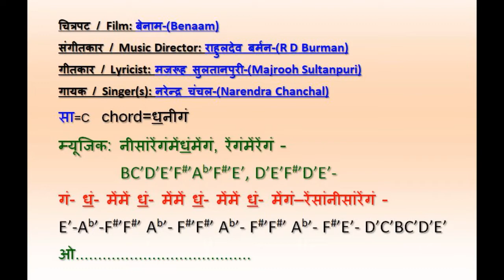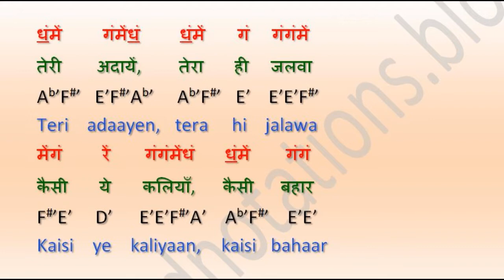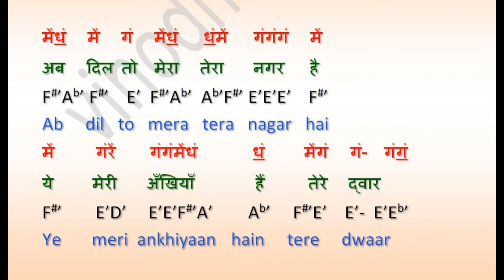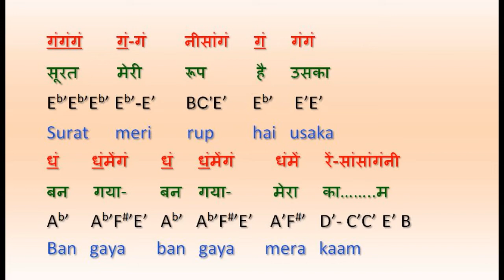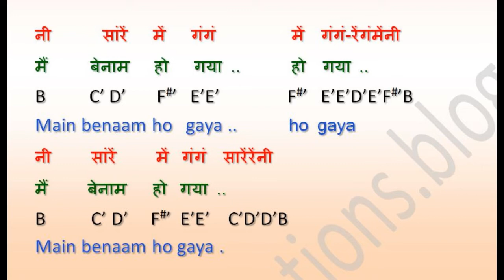Yara o yara Main benaam ho gaya Chanchal मैं बेनाम हो गया चंचल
chanchal songs